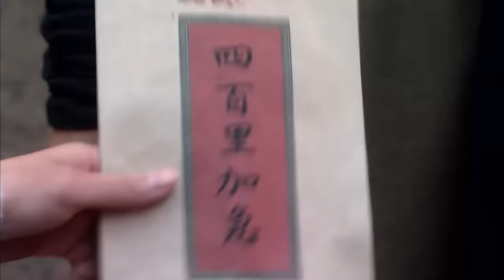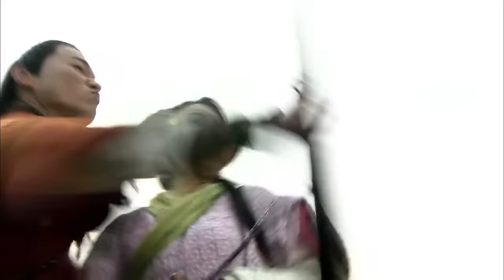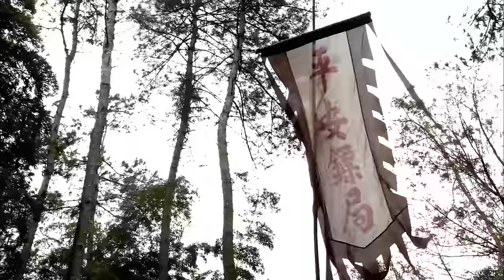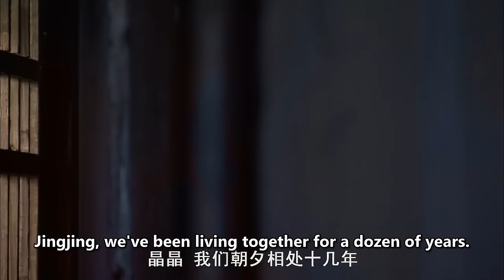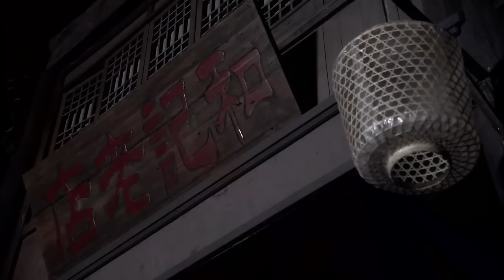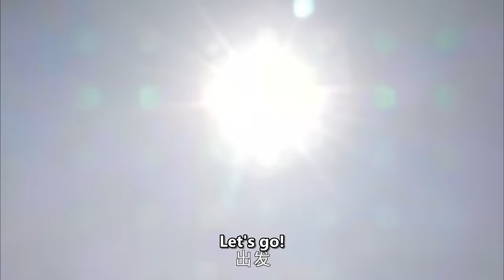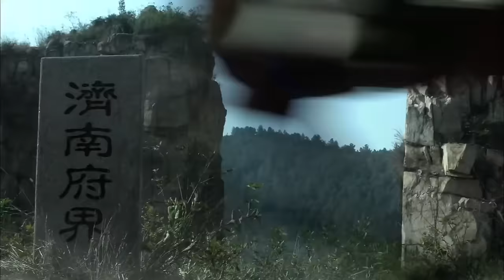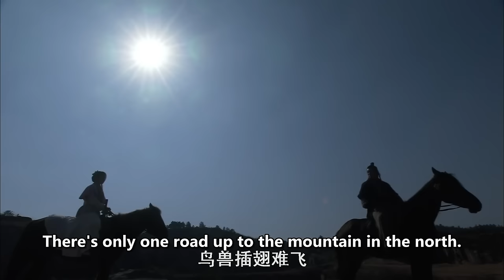【ENG SUB】The Prequel of Gold Convoyers - An Urgent Letter | China Movie Channel ENGLISH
【Chinese Name】镖行天下前传之四百里加急
【Starring】吴奇隆 Nicky Wu / 高亚麟 Gao Yalin / 王鸥 Angel Wang
【Synopsis】During the Jiajing period of the Ming Dynasty, the monarch was ignorant, powerful ministers misled the country, Japanese pirates were raging along the coast, wars continued in the northern border, famines continued in China, banditry was rampant, and rebellions by rebels also occurred from time to time. In order to deal with the rebel bandits in Xiangwai'an, the imperial court established the "Feiyu Camp" to deal with emergencies related to the security of the government. Liu Zhendong, Jingjing and Wang Zhaoxing from Jinyiwei's letter-delivery primary school became the first batch of elites shortlisted for the "Feiyu Camp"...